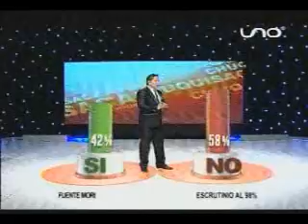Resultado de votos al 98% gana el No con 51%